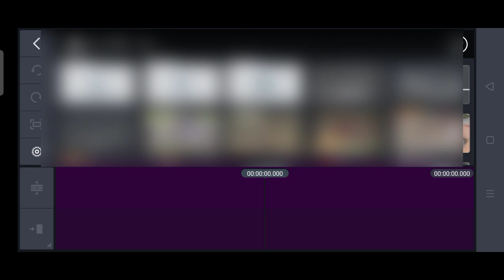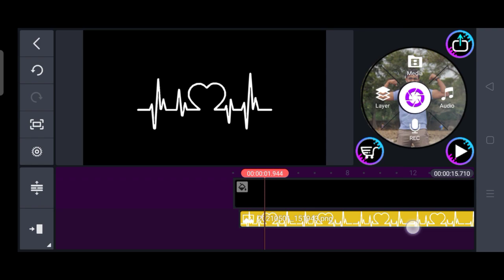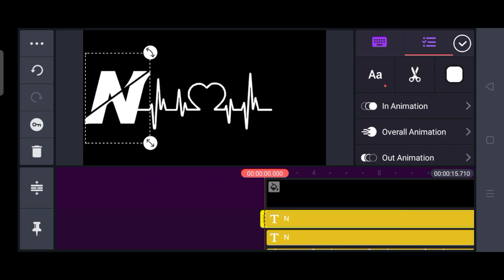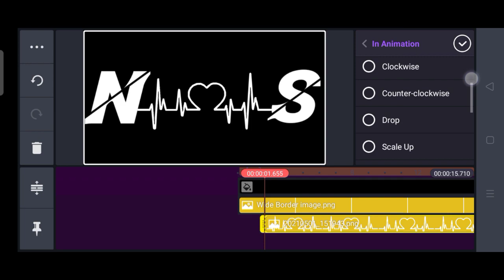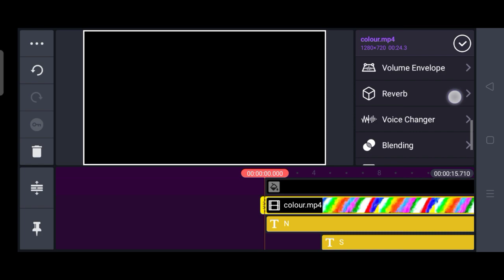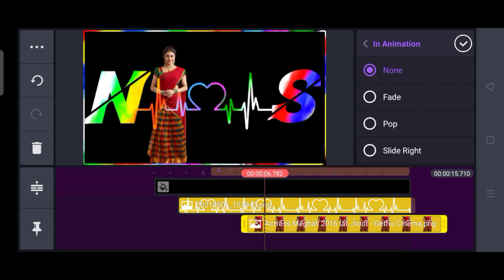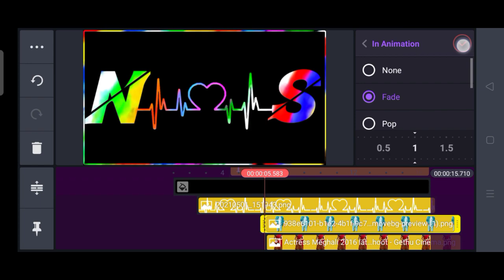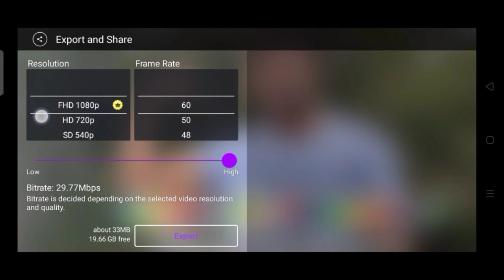Kinemaster trending name art status video editing tutorial kannada 2021 | kannada status video edit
@NS creation7